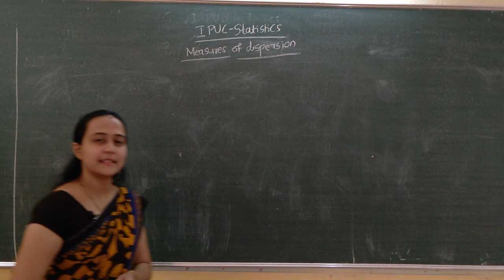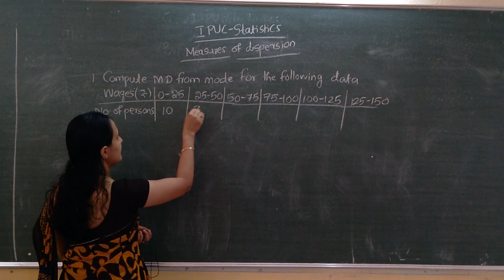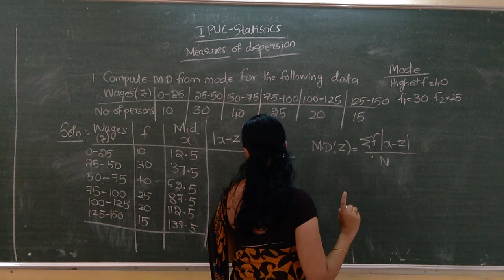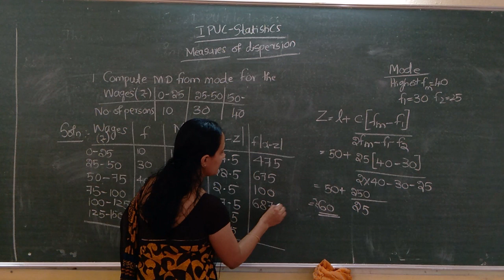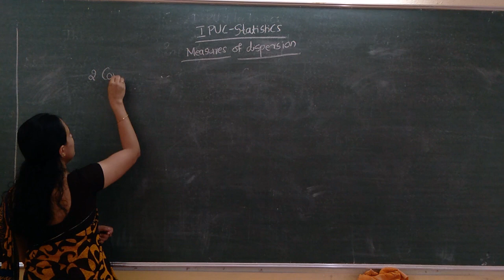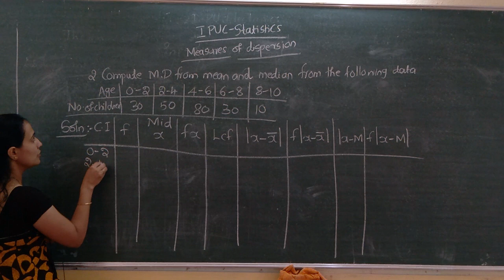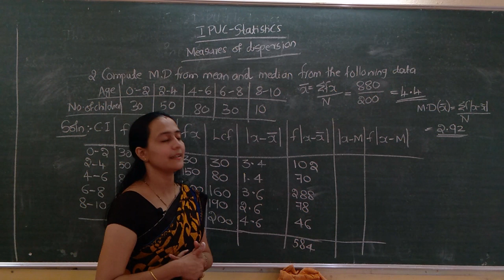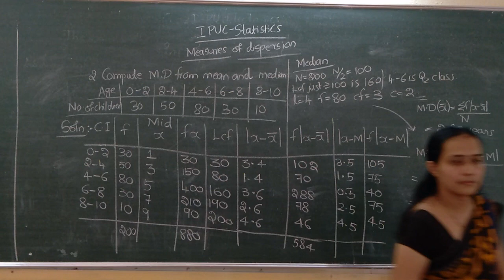I PU STATISTICS by Smt. Divya K Class 9